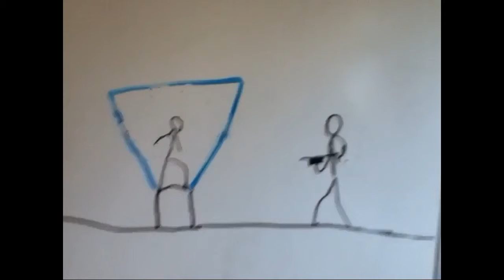CYBER war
I have no idea why I named it CYBER war, but it seems legit. Thanks!